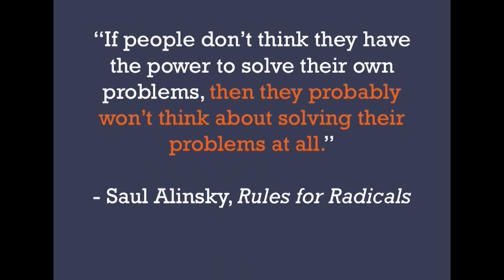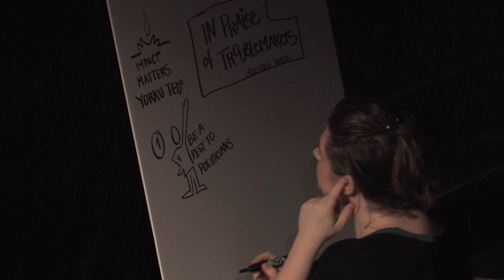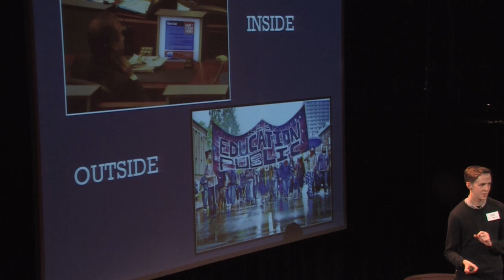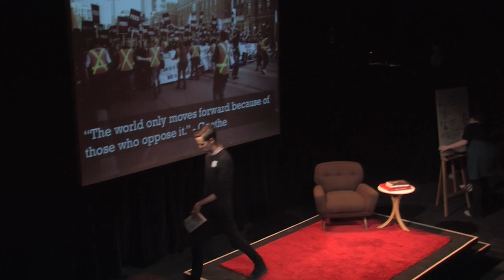In Praise of Troublemakers: Alastair Woods at TEDxYorkU 2012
Alastair Woods, Vice President of Campaigns and Advocacy for the York Federation of Students delivers a talk at TEDxYorkU 2012 on the theme of giving praise to the troublemakers in society.